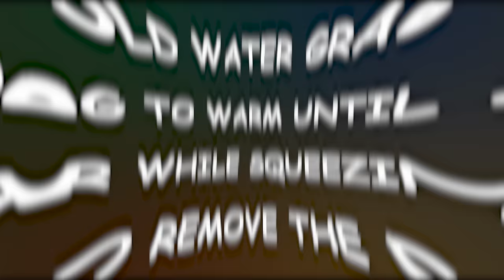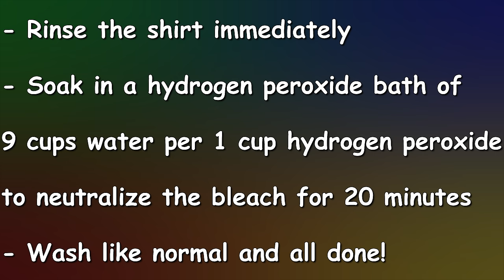Tie -dye pattern : Rainbow Spiral Galaxy Scrunch (With Stars!)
In this video I demonstrate how to tie-dye a rainbow spiral galaxy scrunch pattern design on a t-shirt. To begin we start with the spiraling, scrunching, and rubber banding of the shirt, then we move on to applying our procion dye to the shirt, and after that we let the dye batch for 24 hours and wash and reveal. However, for this tie-dye shirt we're not finished just yet! After washing we take the shirt and cover our rainbow spiral and use a mixture of bleach and water to apply stars to the shirt. How cool is that?

50/50 Cotton Sweatpants

50/50 Cotton SweatShirts

100% Cotton Face Masks (10 Pack)

100% Cotton Long Sleeve Shirts

100% Cotton All White Bandanas

Kite String

Hemostats (2pc)

Soda Ash

Sodium Alginate

Dye Bottles
8 oz (Amazon)

91% Isopropyl Alcohol

100% Cotton Cutoff Denim Shorts

Puffy Paint